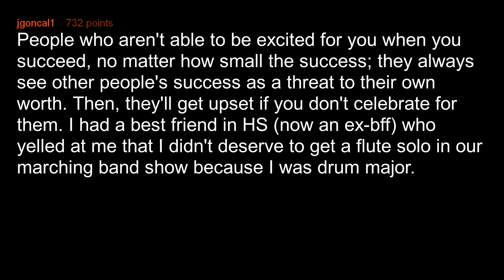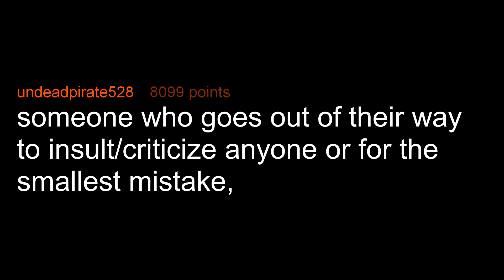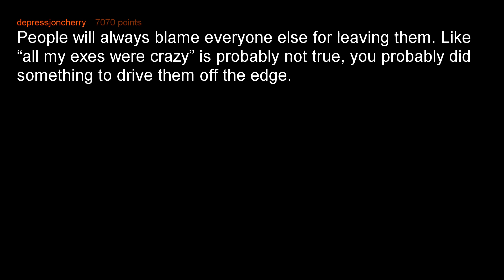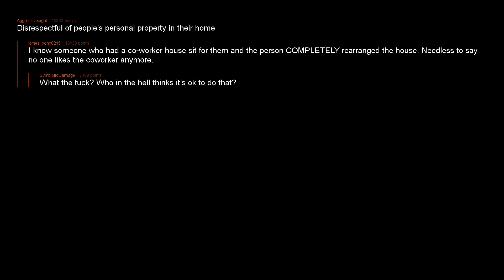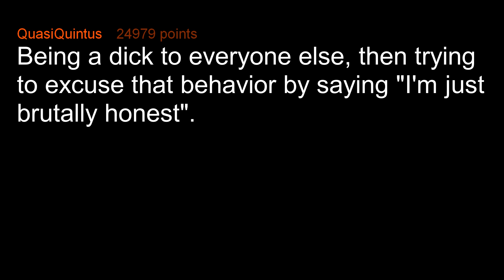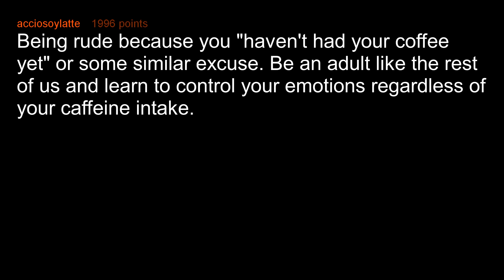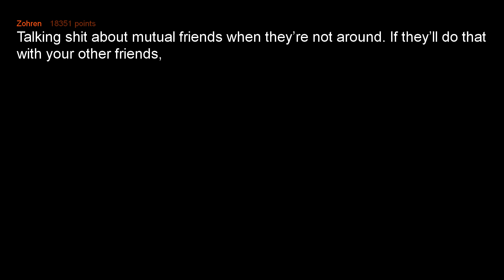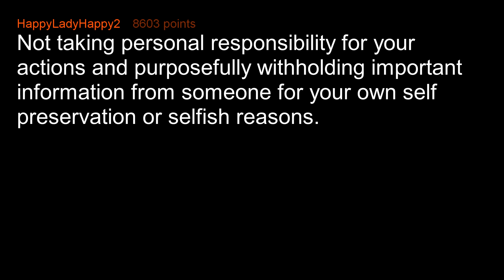People Reveal What Makes A Bad Person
People from r/AskReddit reveal what makes someone a bad person.